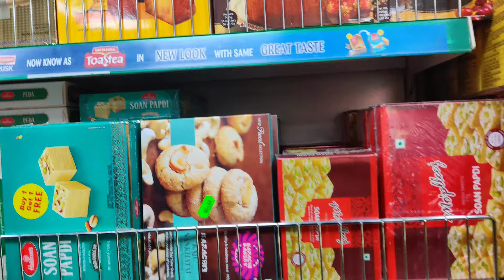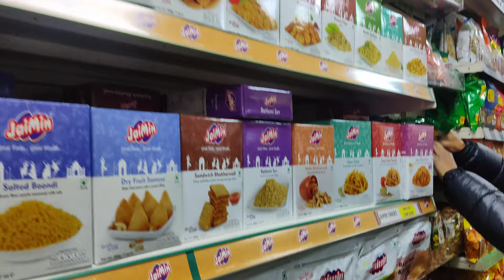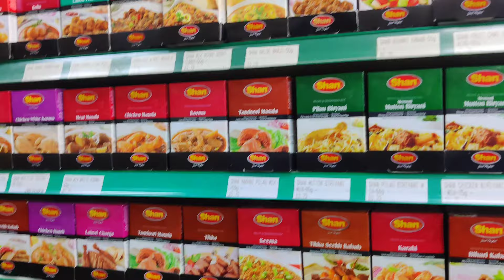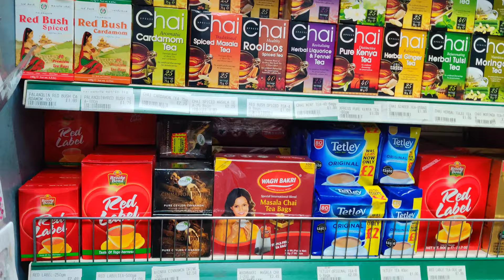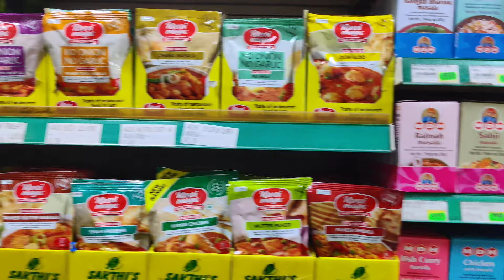Indian groceries store in UK | shopping vlog || London babu vlogs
First time student travelling to UK, this video is for students only and those who travel to stay for long time , please watch previous video for full information or else click the cards in the last , If you have any questions please drop in comments.
please watch the previous videos if you didn't Watched
1. Things to do before travelling to UK , explained about how to prepare while coming to UK
2. What to Pack before travelling to UK, London. All explained step by step. londonbabu vlogs
3. London Tour  | My first tour in UK, London |  Places to Visit in London | London babu vlogs